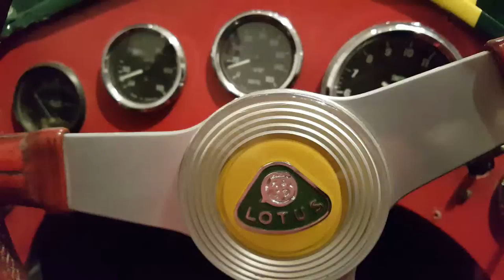Lotus 25 / 33 R8, Formula 1, Colin Chapman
Lotus 25/33 R8 Formula 1 at Moderna Museet in Stockholm.

25-R6 1st Goodwood, Dutch GP, Belgian GP, British GP, 1964; 1st Goodwood, French GP, 1965, driver Jim Clark. Sold to Joakim Bonnier 1966, then to MGM for 'Grand Prix' film. Last race South African GP 1/1/66